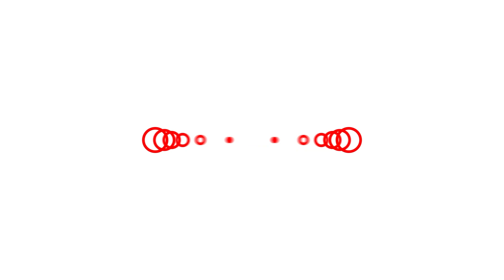ബി ജെ പിയെ രൂക്ഷമായി വിമർശിച്ച് അരുന്ധതി റോയ്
The official YouTube channel for Yuvadhara Online